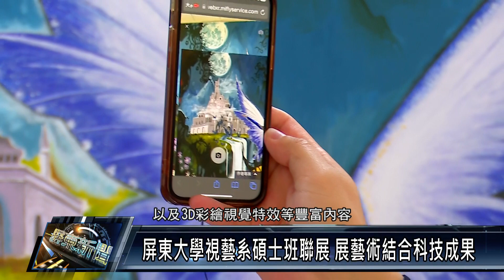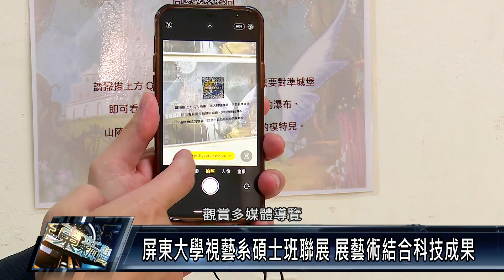屏東大學視藝系碩士班聯展 展藝術結合科技成果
國立屏東大學視覺藝術系碩士班學生舉辦聯展，除了傳統美術類作品，更首次新增AI擴增實境導覽以及3D彩繪視覺特效等豐富內容，充滿互動與美感的娛樂效果，於屏師校區六愛樓藝文中心展期至3月4日，有興趣的民眾可以前往參觀。